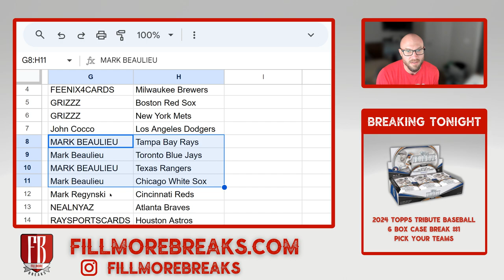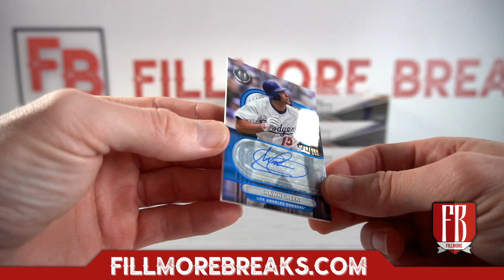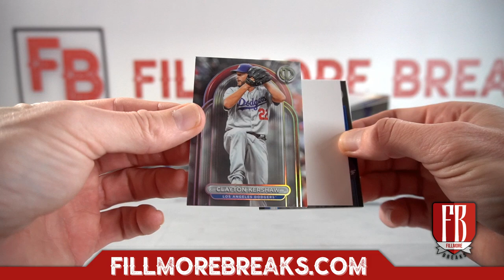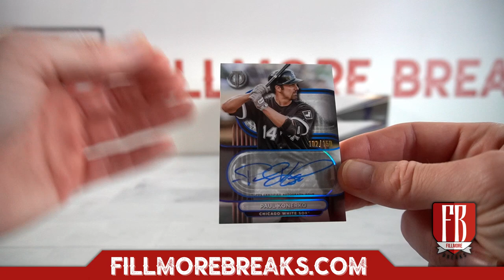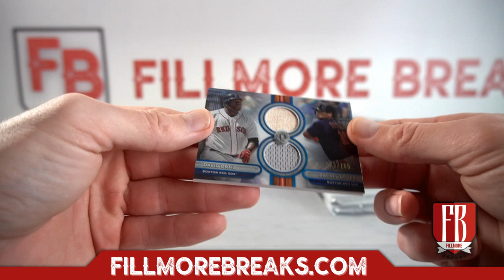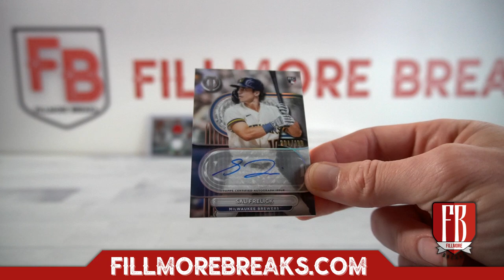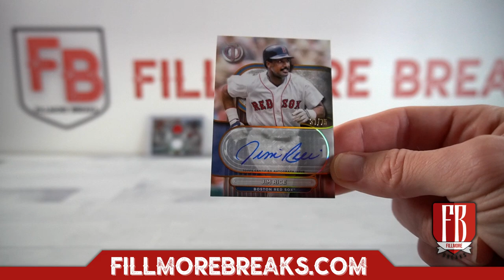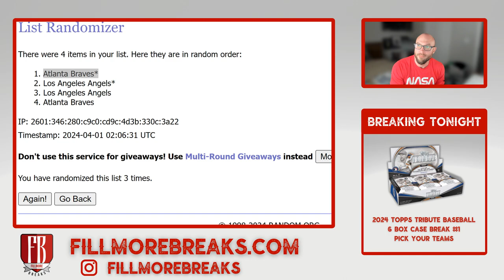2024 Topps Tribute Baseball | 6 Box Case Break #2 Pick Your Teams